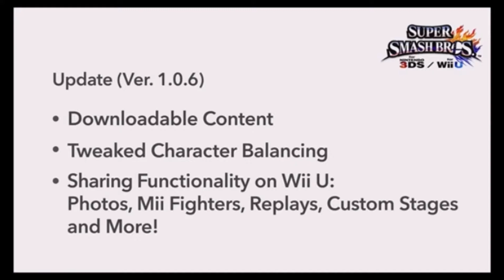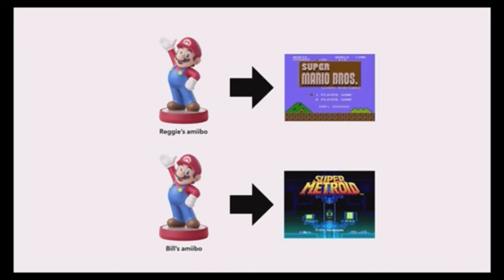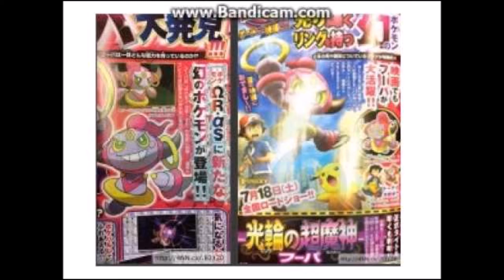Hoopa Pokemon ORAS Soon! MEWTWO NEWS Smash wii u and Nintendo direct Details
LATE UPLOAD SORRY But New news about hoopa coming to Pokemon ORAS Soon! IM HYPED XD MEW2! Tomorrow! Let's aim for 20 Likes? 4-1-15 Nintendo direct news! plus Brand new NEWS!

Want To Stay Updated On My Twitter And See Interesting Posts Before My Videos Upload Check Out My Twitter

Hey Voltz :D New videos comming soon keep those subs comming I might do a giveaway if I maybe get Moar Than 300 subs and more views

If You Wanna See Moar Of Me Check These Link's Out :D
FaceBooker: